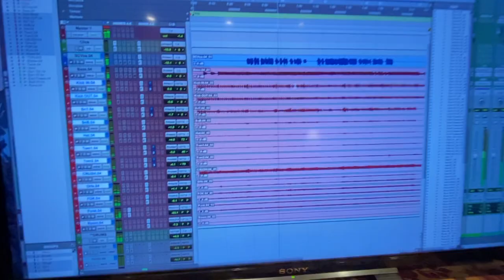Louden Swain - What I Got Myself Into - Teaser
Behind The Scenes footage from the recording of our upcoming single - What I Got Myself Into (Jan 14, 2020).

Music Written by: Louden Swain
Lyrics by: Rob Benedict
Music Produced by: Louden Swain & Zackary Darling

Lead Vocals/Guitars: Rob Benedict
Bass/Keyboards: Michael Borja
Guitars: Billy Moran
Drums: Stephen Norton